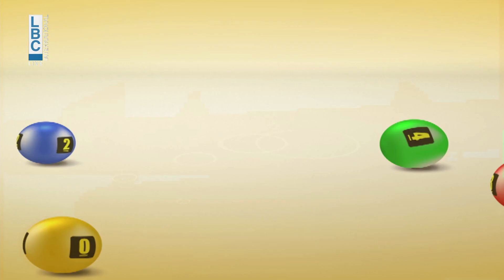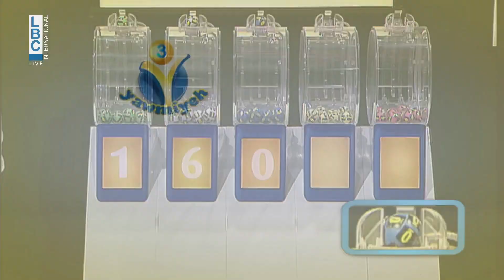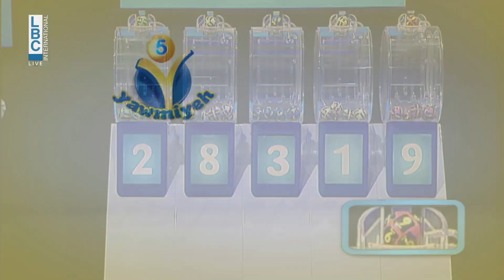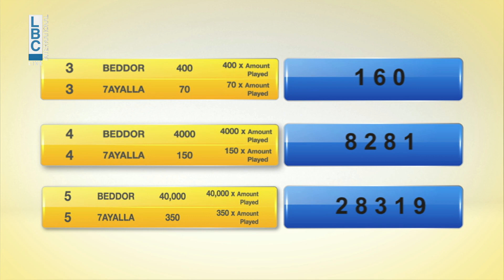YAWMIYEH - LBC LIVE DRAW 12.06.2023